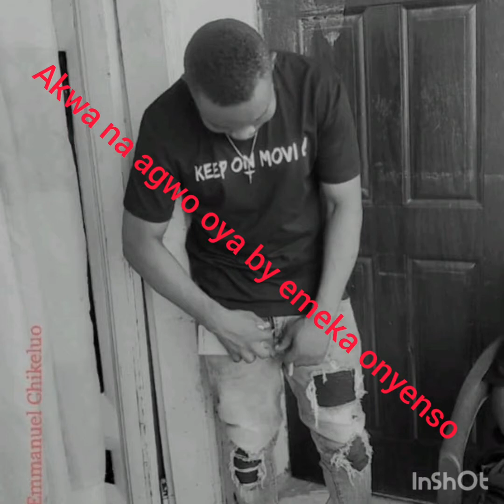Akwa N' Agwo Oya by Emeka Onyenso.